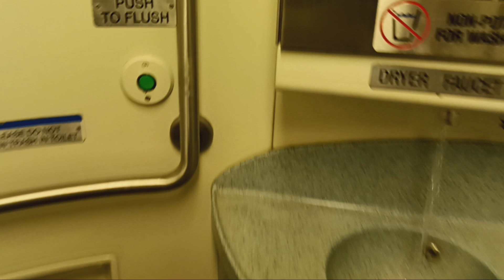MTA Metro-North Railroad M7 restroom